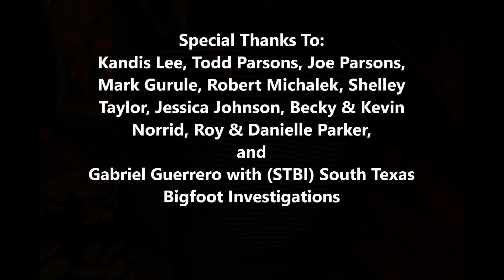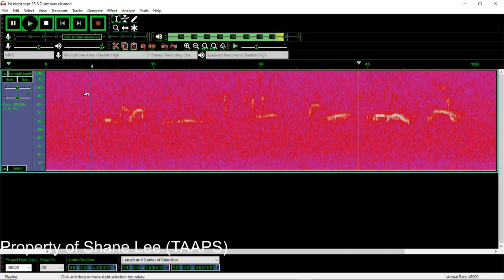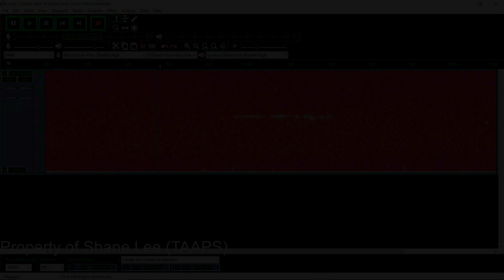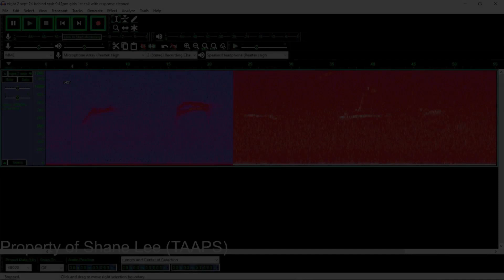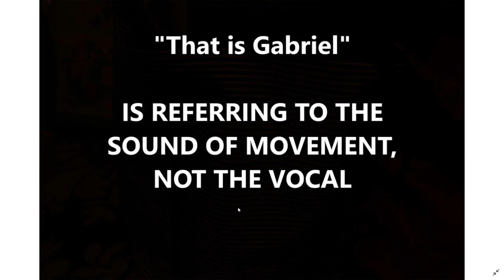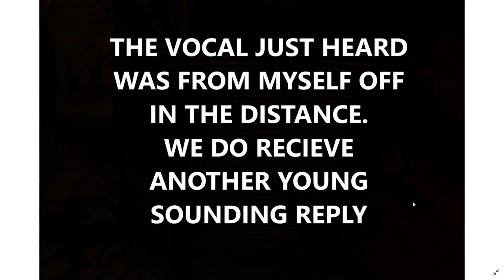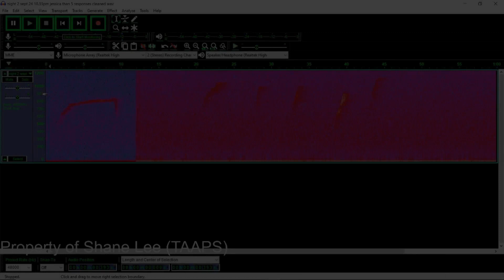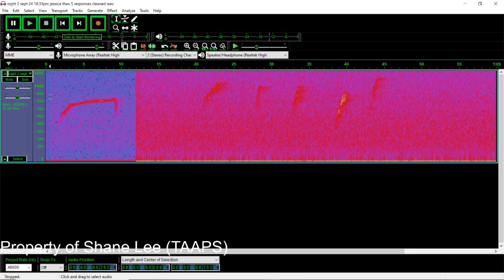One Crazy Night of Activity!!!!!!!!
A double group research project in the Sam Houston National Forest leads to one very active night. From thermal hits, return vocals, and possible interaction with young Sasquatch. This night kept us on our toes. Enhanced audio clips are through out the video including thermal hits and eye shine. Hear it all as we do in this video.